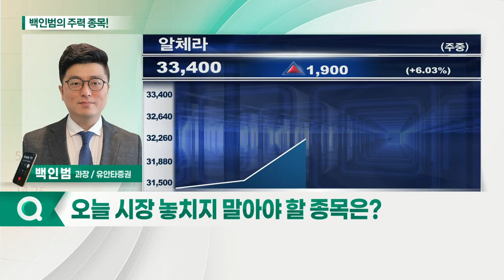CJ제일제당, 알체라, 해성디에스, 칩스앤미디어_백인범의 주력 종목 (20210623)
# 백임범의 주력 종목
1. CJ제일제당(097950)
2. 알체라(347860)
3. 해성디에스(195870)
4. 칩스앤미디어(094360)

- 전사업부문 안정적 성장세 지속
- 곡물 가격 상승에 경쟁력 부각
- 향후 판가인상 수혜 기대
- 간편식 분야 글로벌 사업 호조
- 바이오사업부 중심으로 양적 성장
- 최근 주가 조정 이후 재반등 기대

알체라(347860)
- AI 영상인식 분야 전문기업
- 글로벌 얼굴인식 시장 규모 상승
- 메타버스 대선 출정식 이슈 주목